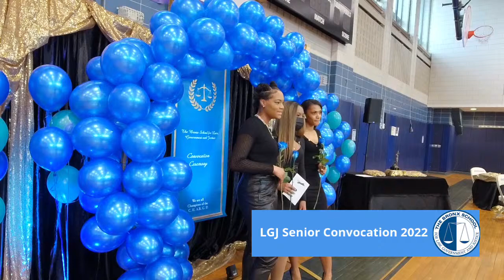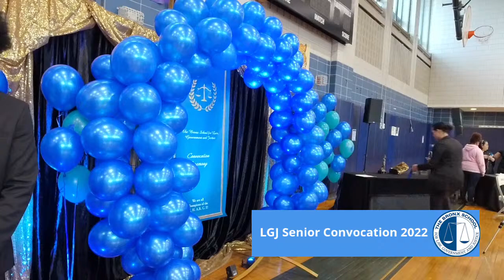LGJ Senior Convocation 2022